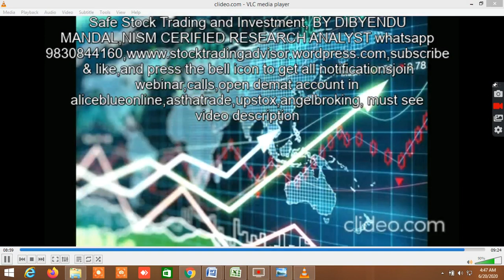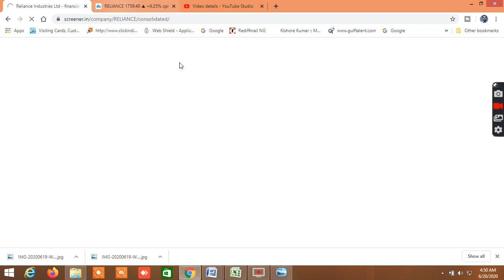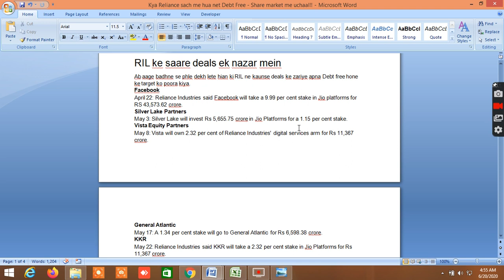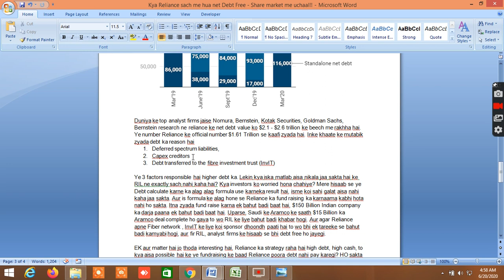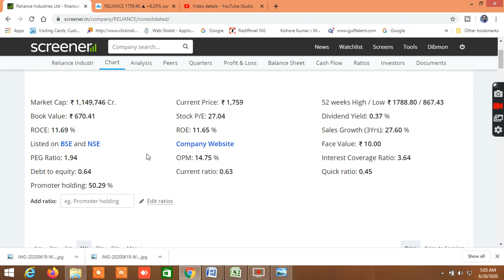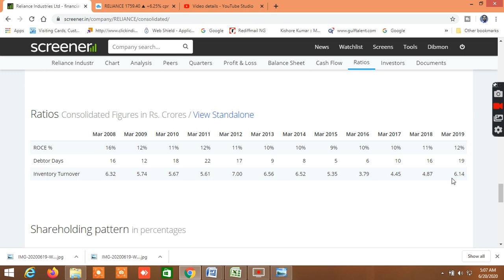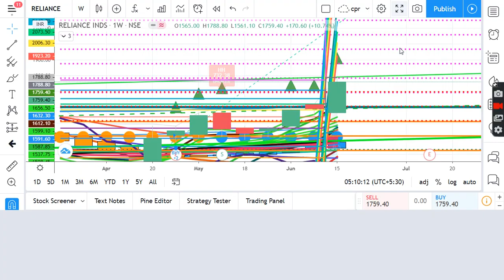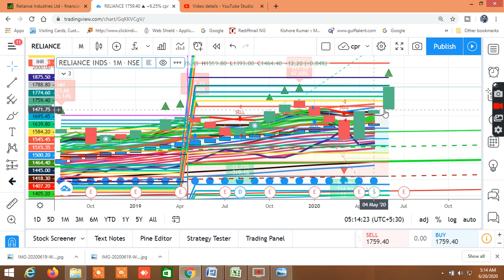WHETHER RELIANCE IS NET DEBT FREE AT ALL ? IS IT SAFE TO INVEST IN RELIANCE ?WHEN TO BUY THIS STOCK?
IN THIS VIDEO, I HAVE SHOWN SOME FACTS AND FIGURES WHETHER RELIANCE IS NET DEBT FREE AT ALL. I HAVE ALSO ANALYSED FINANCIAL AND TECHNICAL ASPECT AND WHEN TO BUY THIS STOCK.
RELIANCEDEBT reliancesharebuy stockmarket SAFE STOCK TRADING AND INVESTMENT
Kya Reliance sach me hua net Debt Free - Share market me uchaal!!

Social network links: Facebook FACEBOOK PAGE : SAFE STOCK TRADING AND INVESTMENT TWITTER @dmonline6 INSTAGRAM:dib_mon, Youtubechannel : subscribe TEEGRAM CHANNEL WHATSAPP WEBINAR TRAINING MODULE: ONLINE WEBINAR ON STOCK MARKET TRAINING LEARN AND EARN FROM STOCK MARKET. TAKE THIS LIFETIME OPPORTUNITY WITH MINIMUM COST . TRAINING WILL COVER:  TECHNICAL ANALYSIS , CHART SET UPS, AND INDICATORS  USE OF FIBONACCI, GANN TOOLS  CALCULATION OF VOLATILITY, VOLATILITY BASED GANN, FIBONACCI AND MOST PROBABLE BUY SELL LEVELS CALCULATIONS  OPTION CHAIN ANALYSIS AND STRATEGIES REGISTRATION FEES: RS.2499 ONLY. THIS IS LIFETIME OPPORTUNITY WHICH YOU SHOULDN’T MISS, WHERE YOU WILL GET THESE WITH 20-30 TIMES EXTRA COST. MUST WATCH THIS VIDEO TO SEE HOW TO USE BUY SELL LEVEL CUM SCREENER AND WHAT ARE AVAILABLE IN THIS MUST WATCH THIS VIDEO ON NIFTY AND BANKNIFTY 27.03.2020 FOR free trial Join TELEGRAM CHANNEL USE THIS LINK TO OPEN ACCOUNT .Upstox. Refer Code 145296 JOIN ALICEBLUEONLINE REFERRALCODE WATCH VIDEO ON ACCURATE BUY SELL SIGNAL WITH ANCHORED VWAP,VWAP HOW TO IDENTIFY BUY SELL LEVELS WITH FIBONACCI LEVELS BASED ON DAILY VOLATILTY AND GANN TIME PRICE SQUARE WATCH VIDEO ON VWAP TRADING STRATEGY WITH VOLUME CANDLE BOLLINGER BAND EMA WATCH VIDEO ON FIBONACCI PIVOT CALCULATION IN EXCEL HOW TO DRAW AND CALCULATE FIBONACCI AND PIVOT POINT WATCH VIDEO ON HOW RO FIND MARKET DIRECTION WATCH VIDEO ON GANN MOVING AVERAGE WITH VOLUME PROFILE AND PIVOT POINT TRADING STRATEGY WATCH VIDEO ON POWER OF GANN ANGLES,DEGREES,FIBONACCI RETRACEMENT WATCH VIDEO ON SUPERTREND EMA HACKS MOVING AVERAGE TRADING STRATEGY WATCH VIDEO ON HOW TO SELECT STOCK FOR LONG TERM WATCH VIDEO ON HOW TO SELECT STOCKS FOR INTRADAY WATCH VIDEO ON VWAP HEIKIN ASHI TRADING STRATEGY WATCH VIDEO ON BEST STOCK TO BUY FOR LONG TERM WATCH VIDEO ON HOW TO FIND MARKET DIRECTION USING DYNAMIC FIBONACCI TRADING STRATEGY